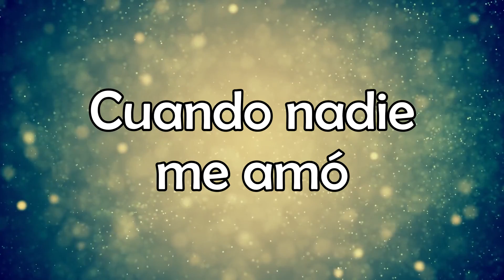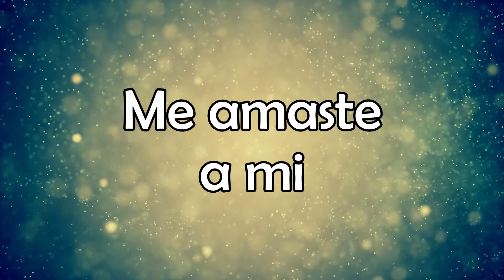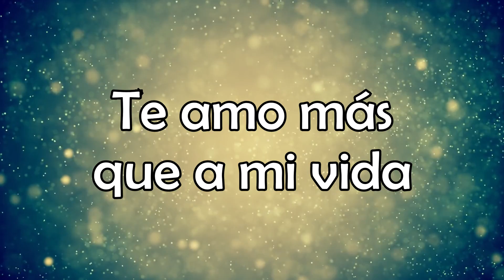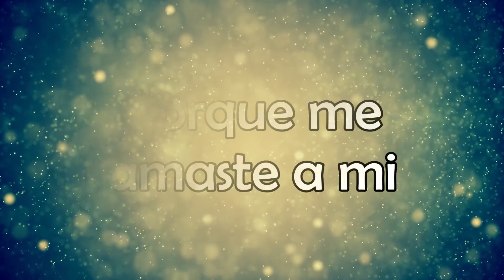La Niña De Tus Ojos (Letra) - Daniel Calveti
Letra:

Me viste a mi
Cuando nadie me vio
Me amaste a mi
Cuando nadie me amo

Y me diste nombre
Yo soy tu niña
La niña de tus ojos
Porque me amaste a mi

Te amo más que a mi vida
Más

Más

Más

Más